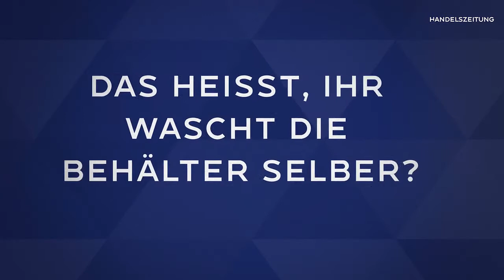Das Startup Lyfa hat einen Zero-Waste-Online-Supermarkt lanciert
Ob WC-Papier, Reis oder Teigwaren – fast alles ist im herkömmlichen Supermarkt in Plastik verpackt. Der Online-Shop Lyfa.ch will Konsumentinnen und Konsumenten eine Alternative bieten – ganz ohne Abfall.

«In unserem Zero-Waste-Online-Shop verkaufen wir unverpackte Lebensmittel und Haushaltswaren», sagt Gründer Michael May, «in wiederverwendbaren Behältnissen senden wir sie direkt zum Kunden nach Hause.» Hafermilch in der Glasflasche statt im Tetrapak, unverpacktes WC-Papier und alles fürs Frühstück – vom Müesli bis zum Kaffee – gehören zu den Bestsellern unter den bisher rund 300 Artikeln im Sortiment.

Die Gründer:

Der gebürtige Schotte Michael May ist eigentlich Chemieingenieur. Seine erste Festanstellung in dieser Branche führte ihn 2017 in die Schweiz. «Aber das hat mir einfach keinen Spass gemacht», sagt er. Deshalb kündigt er nach 18 Monaten vorerst planlos. «Ich wusste, ich möchte etwas Gutes machen», erinnert sich May. Also besucht er selbst Unverpackt-Läden und beginnt sich zu fragen: «Das ist sehr umständlich – warum kann es nicht so einfach wie beim Milchmann damals sein, der volle Flaschen bringt und leere wieder mitnimmt?»

Handelszeitung upbeat – die Schweizer Startup-Serie – präsentiert von Credit Suisse.

Wirtschaft im Klartext. Die Handelszeitung – der führende Wirtschaftstitel der Schweiz – informiert umfassend über alle relevanten Aspekte der Schweizer Wirtschaft.